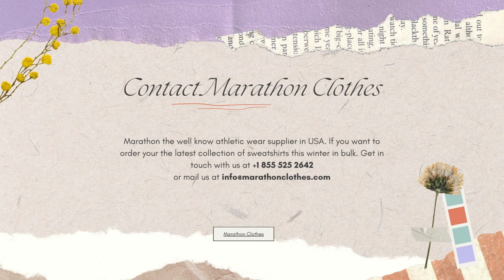Top 5 Sweatshirts That Can Give You A Picture Perfect Look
Marathon Sweatshirts for Men Collection is presented here. This will give the overall gallery view of different sweatshirt available from hooded to plain.